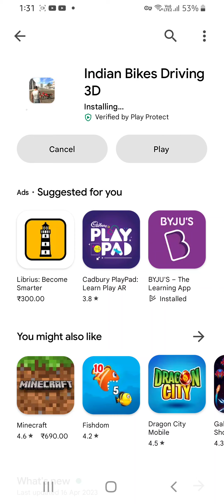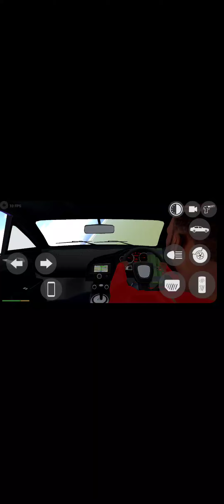new update credit vishu bhai ko